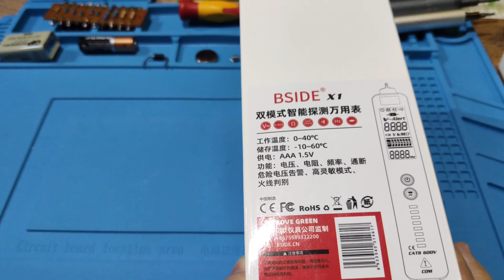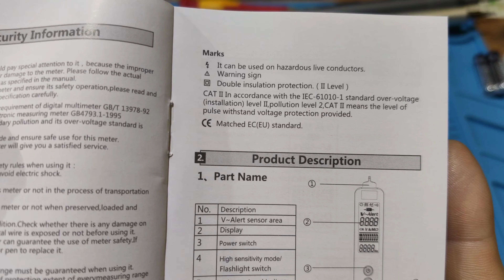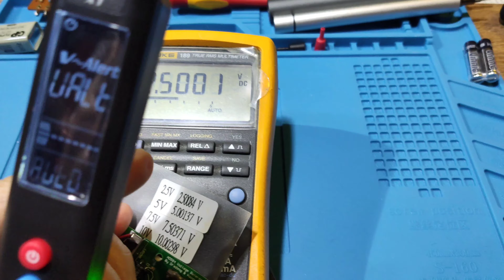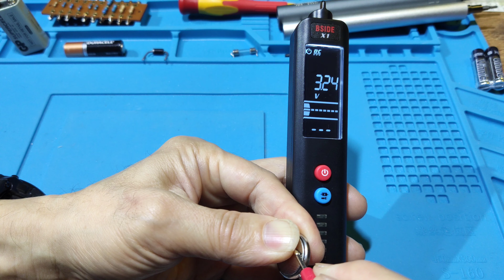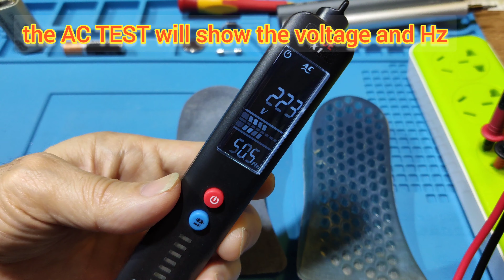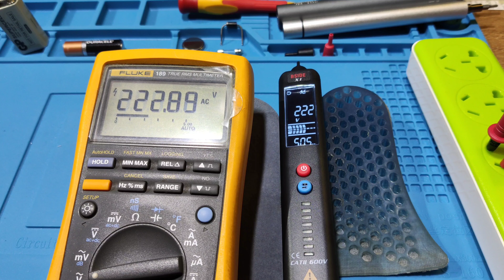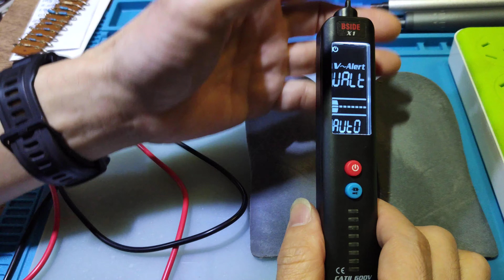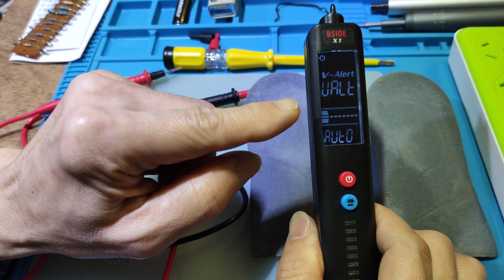BSIDE X1 YEAR 2021 NEW DUAL MODE DETECTOR & MULTIMETER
BSIDE x1
DUAL mode
DETECTOR & MULTIMETER
CATII 500V
2000 COUNT
1.5V AAA BATTERYX2 PCS
SIZE 160X28X31mm
Net weight  69g
TEST pen CATIII600v,CATII 1000v 10A cable,about 90CM long
DCV 0.5 TO 500V
ACV 1 TO 500V
RESISTOR 1 TO 10M ohmes
FREQUENCY 0.1 HZ to 1000Hz
BEEP on LESS than 30ohmes
normal and SENSITIVE NCV
TEST voltage range 90-1000v AC
made in china.
BSIDE.CN